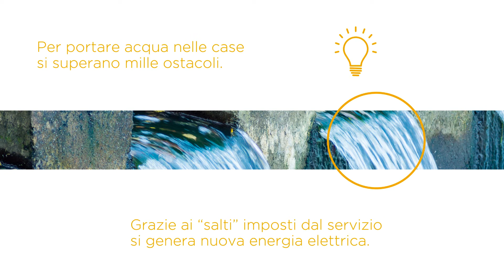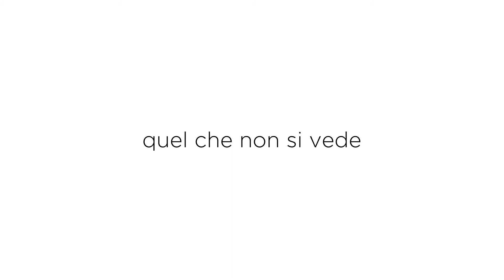Secondo censimento - Utili all'Italia - marzo 2021